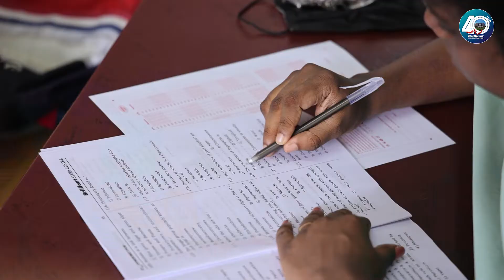Are you preparing for the CUET 2024 examination ?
Common University Entrance Test (CUET) is a national-level examination conducted by NTA for admission to UG courses at various central universities in India. At Brilliant, we provide the best entrance coaching for the CUET exam preparation. The NCERT-based classes will be taken online by our expert and experienced teachers. If you are a CUET aspirant aiming to crack the  CUET examination, enrol on our course and start preparing for the examination.